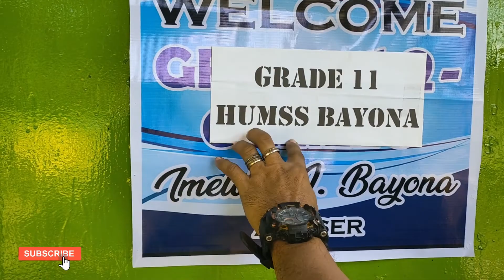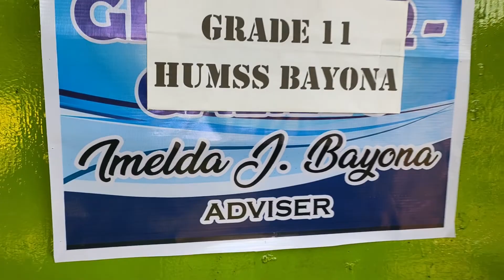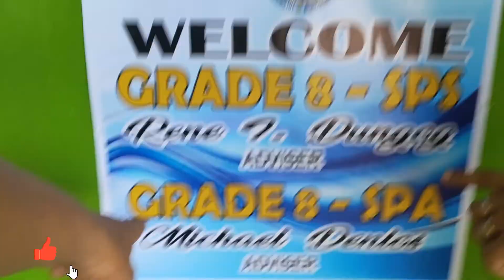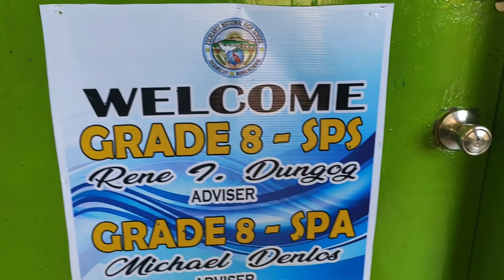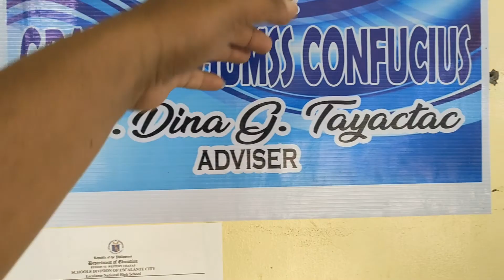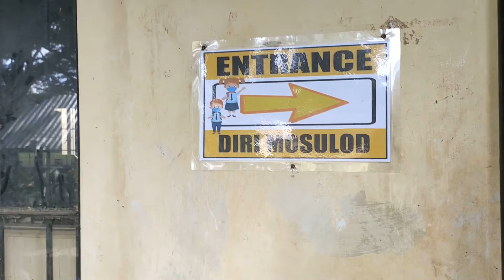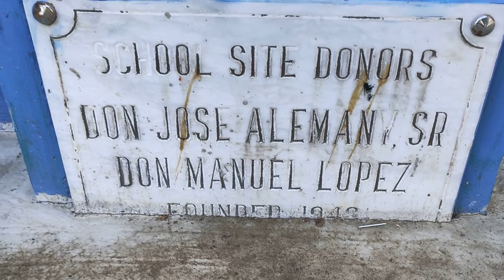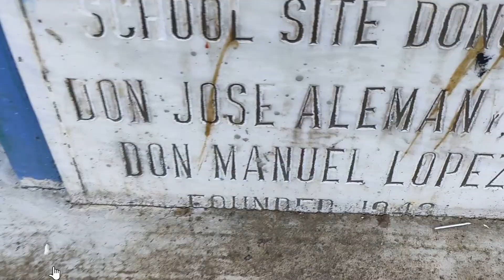MASAYANG PAGBALIK TANAW SA PAARALAN KASAMA SI @DJ OMS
Join us as we will tour Escalante National High School After 26 years. With me is @DJ OMS